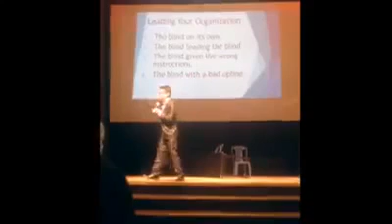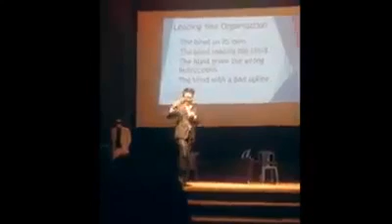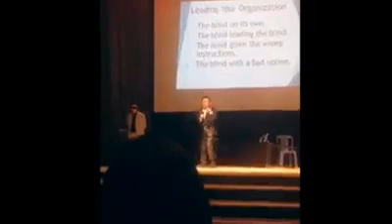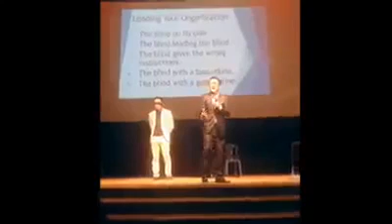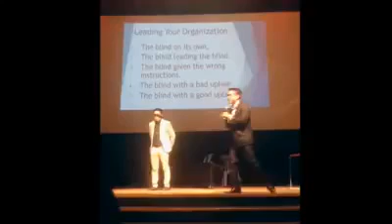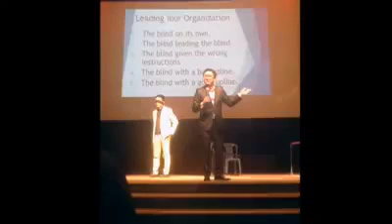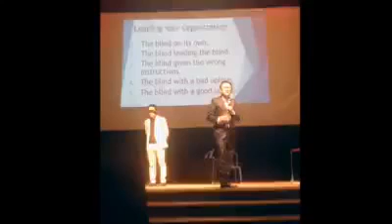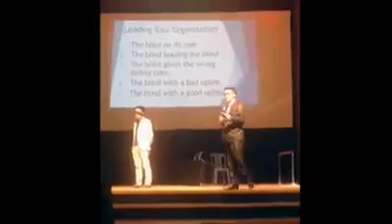B E S T April 26 Part 2 Low